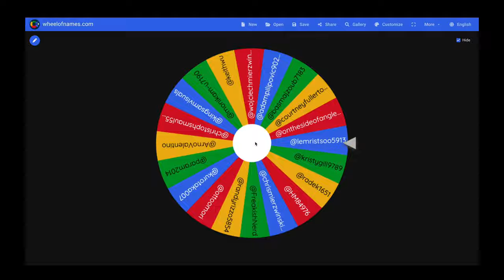Announcement + Dehancer Pro Giveaway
FREE LUTS
🎥 Unlock the Full Potential of F-LOG

Dehancer Pro Winner: Randy Rizzo @randyrizzo5845

This video was graded with Dehancer
(Best film simulation software I've used so far)

FujiFilm X H1 | Video Test | F-LOG to REC709 Colorgrade Test 2

Youtube.com/playlist?list=PLFZJ9V0dDSNRFejLMcmWNaT7L9exHJtlG